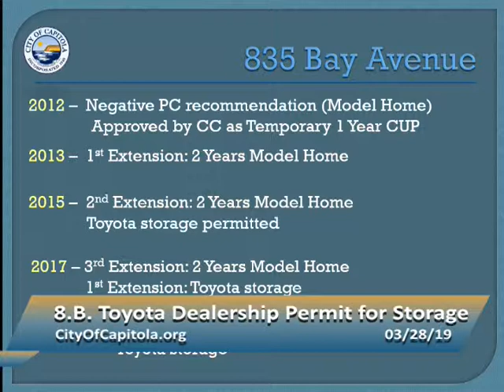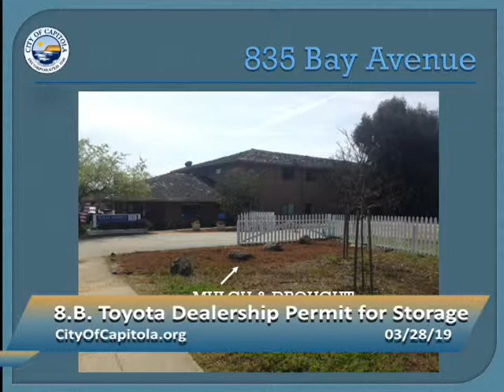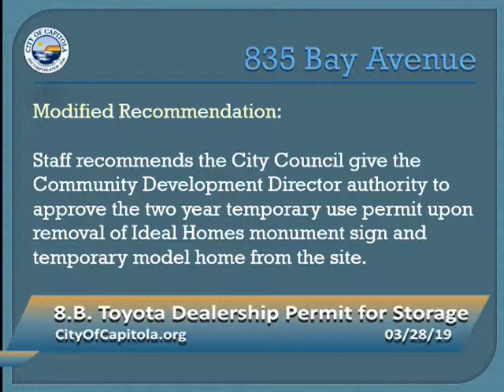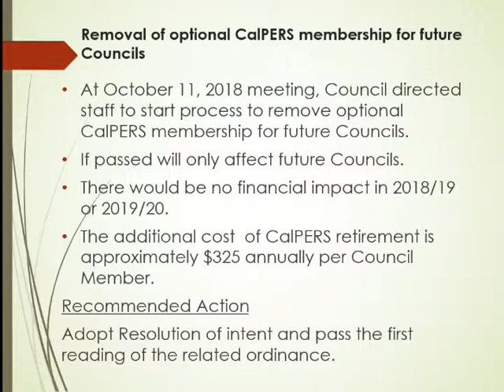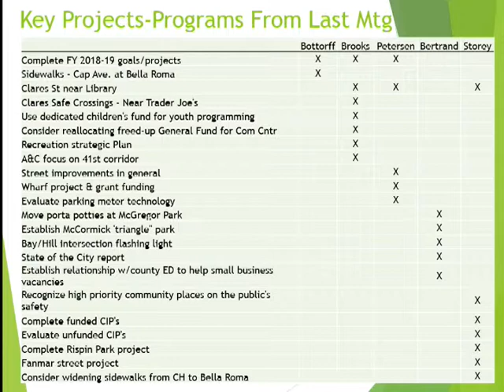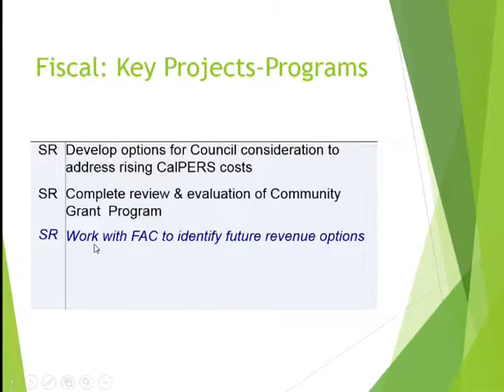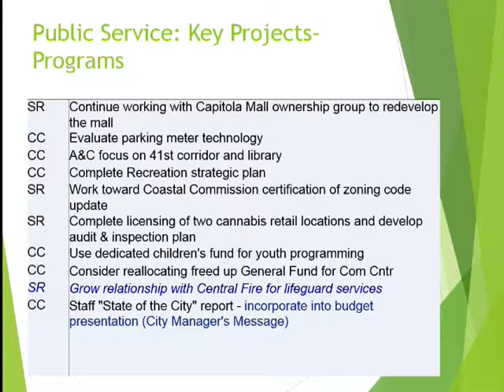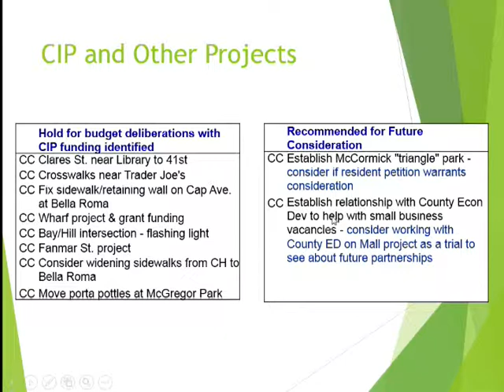Capitola City Council 3/28/19